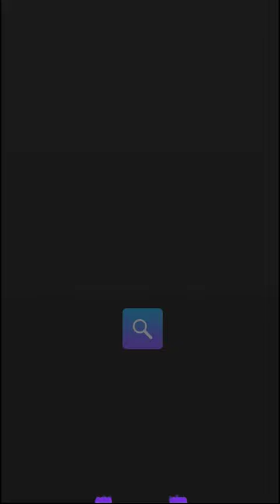PBB kumu adults Season 10 Audition video entry of Jacel jeck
this is it Pancit! KawaY kaway 🙋‍♀ Sa mga BREADWINNER, PROBINSYANA,TAGA ISLA,MASBATEÑO UG CEBUANO / BISAYA diha! Mao nani! Laban🤜💪 sa mga naay kumu , heres the link to visit my kumu account
(kamu pud? Unsa pay inyung gihulat? Tara! Magkuyugay ta!😁)
Sa mga naay panahon diha, ug naay load basin pwedi mamalihug sa inyung kusog pag share ani mga Palangga😊 Salamat.